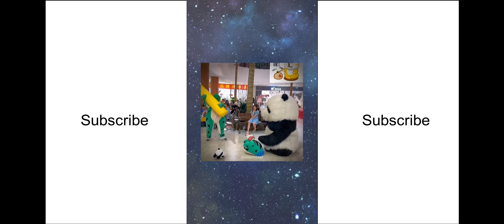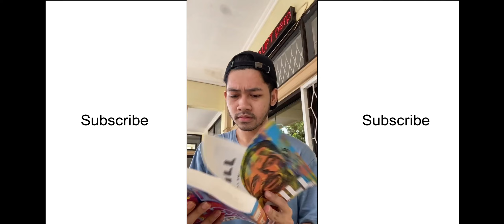Funniest memes out there that make me feel some type of way!! pt 56